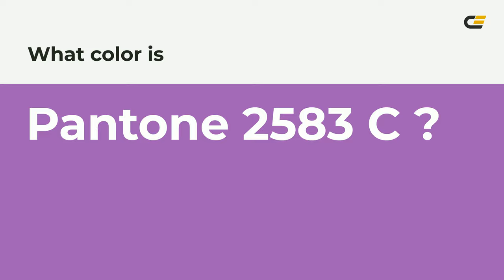color a05eb5 hex color - Violet color - Cool color a05eb5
What color is ? a05eb5 hex color - Violet color - Cool color a05eb5

Hex a05eb5 Color Code is also known as color.

Hex a05eb5 Color code in RGB color code model is created after adding 62.75% red color, 36.86% green color and 70.98% blue color.
Hex a05eb5 Color code in CMYK color (process color) code model is generated after subtraction of 11% cyan, 48% magenta, 0% yellow and 29% black.